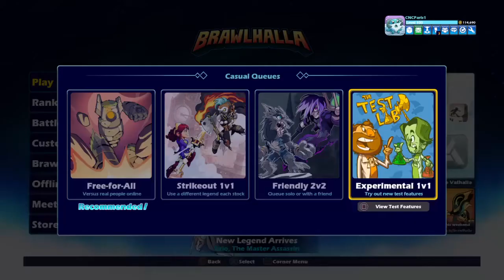eazy guide to make your opponent rage quit